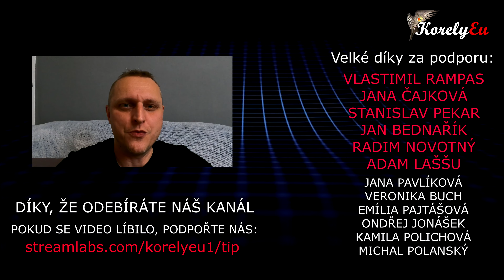🔴[4K ] Dokrmování posledních letošních korelek │KorelyEu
Korela chocholatá  / Nymphicus hollandicus / Cockatiels / Cockatiels aviary 2021

DÍKY VŠEM ZA SLEDOVÁNÍ, KOMENTY A LAJKOVÁNÍ.